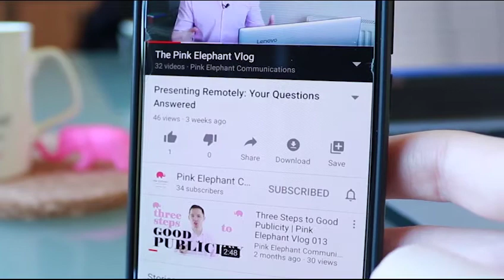How to be disciplined while presenting | Wise Words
We're good at writing for impact, but can we deliver it? Here's Andrew with some Wise Words.

Based in Glasgow, Scotland, Pink Elephant Communications have run more than 4,000 training seminars over the last 30 years in media training, presentation skills and crisis communication.